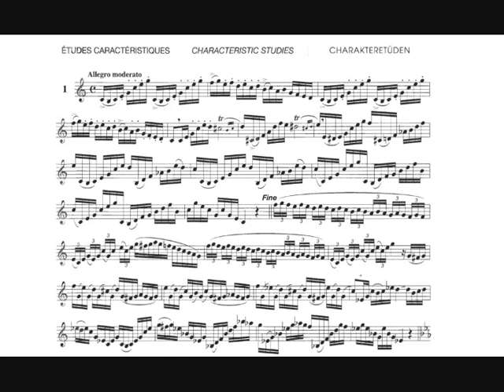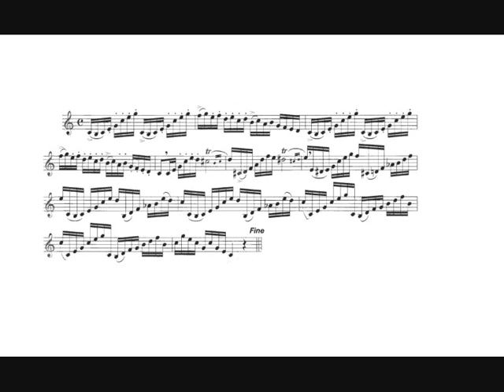Jean-Baptiste Arban: Characteristic Étude n.1 (Pierre Thibaud, trumpet)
Jean-Baptiste Arban: Characteristic Study n.1 from "Arban's Original and Complete Method for trumpet or cornet", for C trumpet and piano, piano accompaniment composed by Claude Pichaureau.

Pierre Thibaud, trumpet.
Judy Chin, piano.